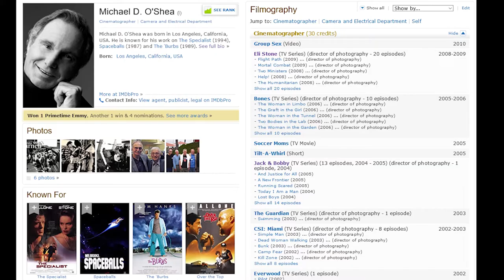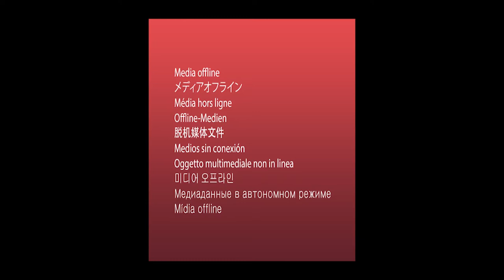Cinematographer MICHAEL D O'SHEA chats cinematic career in lighting film [director of photography]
We are very proud to present an interview with Michael D. O'Shea, cinematographer A.S.C.
Mike, whose work includes Mel Brooks, Robin Hood- men in Tights, Dracula - Dead & Loving it and CSI Miami; took time out to talk to Paul Farren about the stages of his career, from his early start in the loading room, to camera operator and finally director of photography and the skills passed down to him along the way from famous cinematographers, such as, Owen Roizman, Nick MClean, Howard Schwartz, Ed Brown SN, and Conrad Hall. This heartfelt episode is a boon to any budding cinematographers out there, wanting to learn more about the behind the scenes workings of cinematographers in the art of lighting movie scenes.